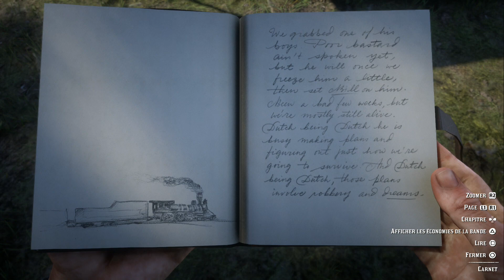Red Dead Redemption 2 #8 Chasse à l'ours & nouveau cheval